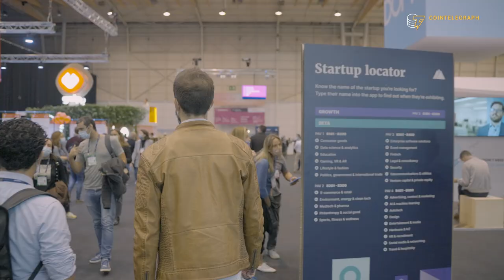How electronic music legend Jean Michel-Jarre is inhabiting the metaverse | Interview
Cointelegraph talked to electronic music composer Jean Michel-Jarre at Web Summit 2021 about his plans for building the metaverse with Sensorium.